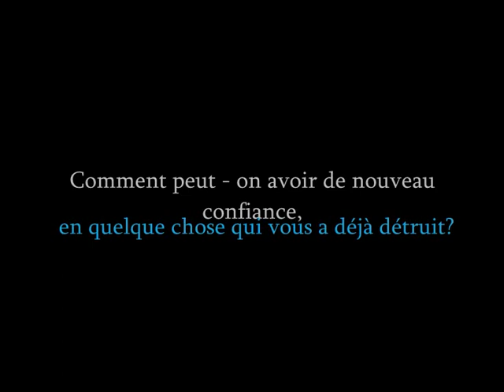Trailer - Tears of an Angel